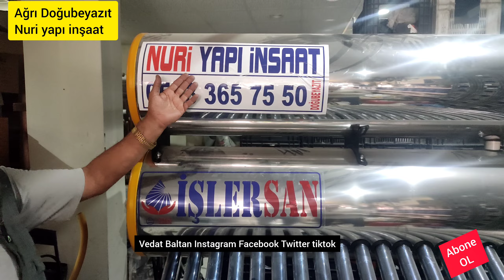Ağrı Doğubeyazıt nuri yapı inşaat İshak paşa mahallesinde eski cezaevi tarafından